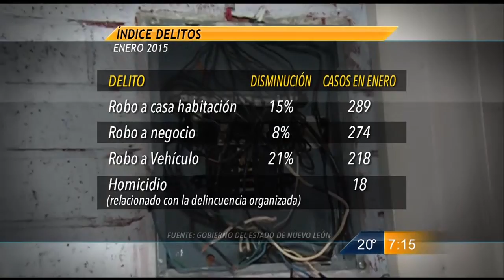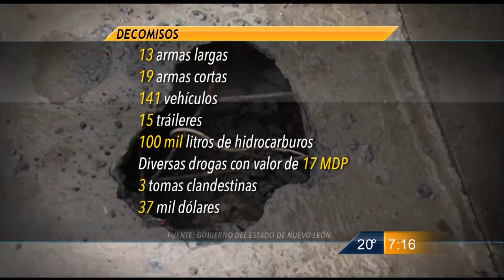Las Noticias - Delitos van a la baja en Nuevo León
Reporta gobierno estatal baja de delitos